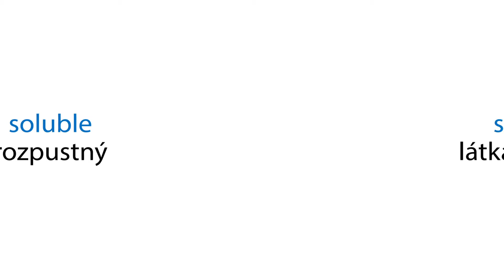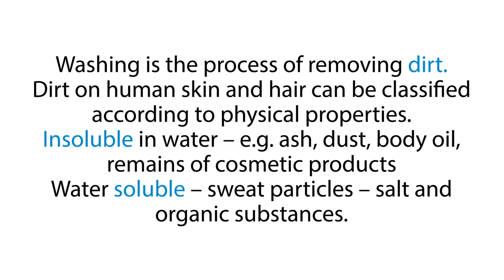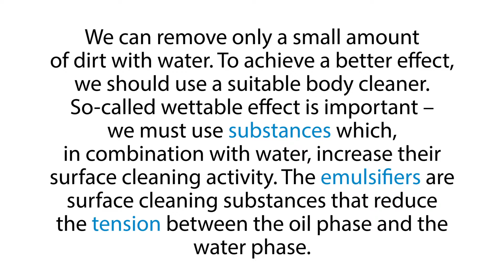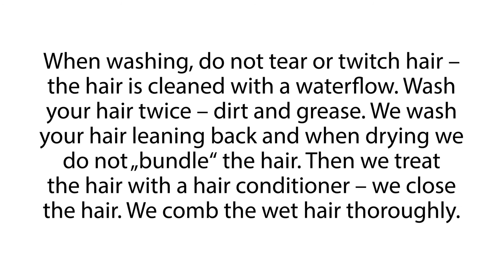5. téma MYCÍ A HOLÍCÍ PŘÍPRAVKY AJ B1